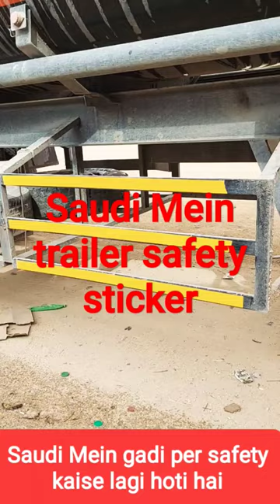Saudi Mein trailer per safety sticker